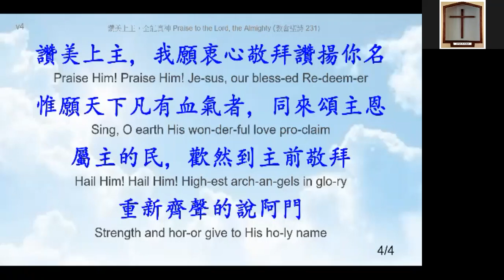231 讚美上主，全能真神 Praise to the Lord, the Almighty_JB_ALL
讚美上主，全能真神 Praise to the Lord, the Almighty